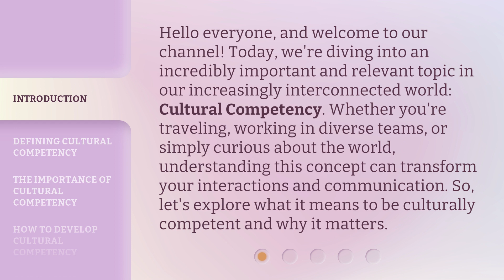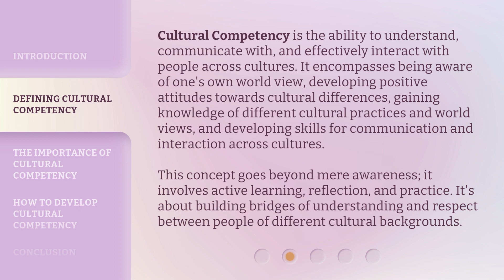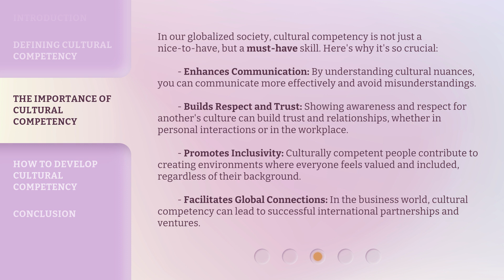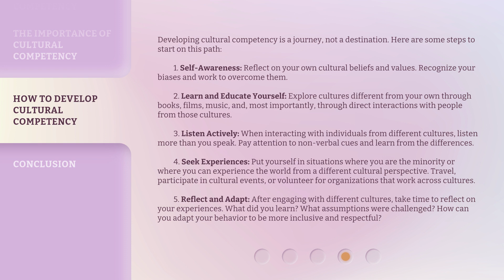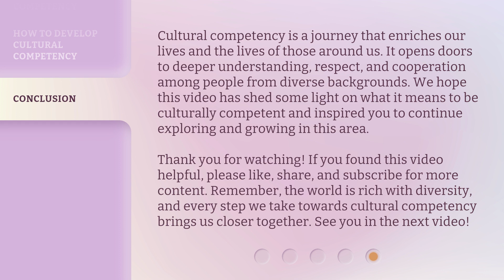Understanding Cultural Competency: A Key to Global Communication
Unlocking Global Communication: The Power of Cultural Competency • Discover how embracing cultural competency can bridge communication gaps and foster understanding in a diverse world.

00:00 • Introduction - Understanding Cultural Competency: A Key to Global Communication
00:39 • Defining Cultural Competency
01:20 • The Importance of Cultural Competency
02:12 • How to Develop Cultural Competency